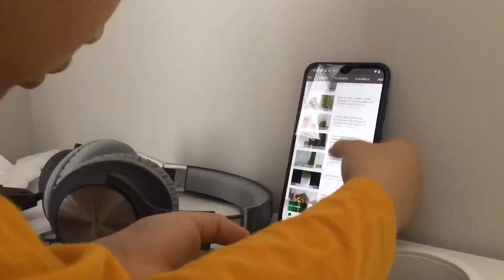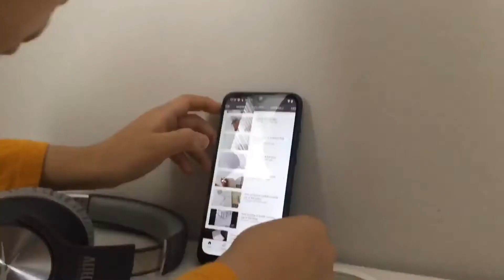Doing challenges with Eric